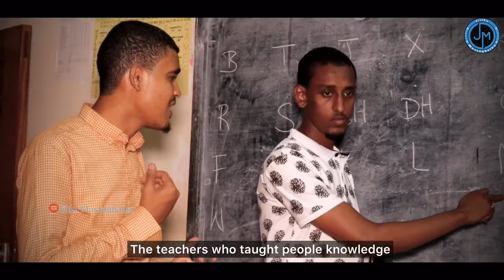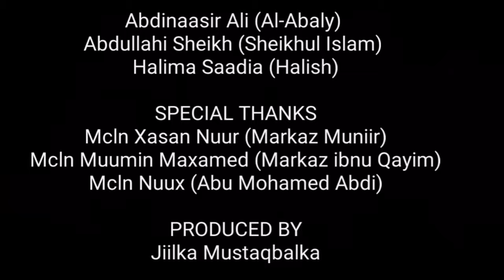NASHIIDO || AQOON LA'AAN WAA IFTIIN LA'AAN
AQOON LA'AAN WAA IFTIIN LA'AAN

EREYADA & LAXANKA
Abdurahman Abdi Mukhtar

CODKA
INA mukhtar & Abdalla baajamaall